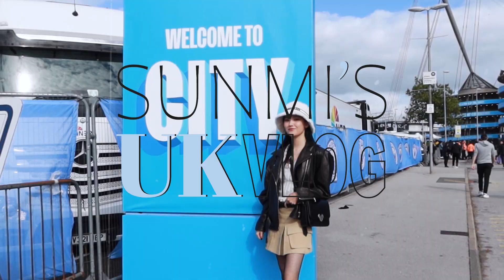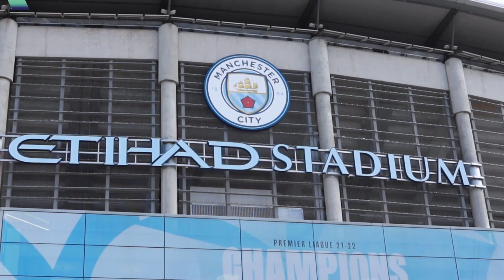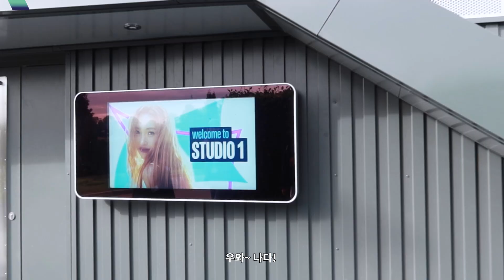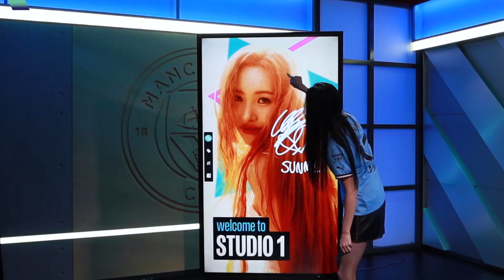[SPECIAL] 맨시티 초대 받아 영국 간 성덕...⚽💙 🌟이선미🌟